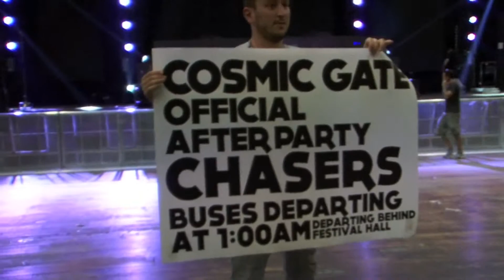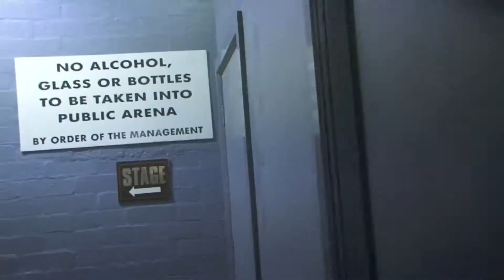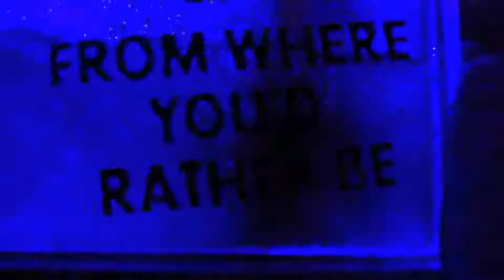Cosmic Gate WYM Tour Melbourne (Official After Movie)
Majik Entertainment hosted the Cosmic Gate, Wake Your Mind album tour at Festival Hall with a sell out crowd this show being the biggest solo show the Trance duo have ever done in Australia! Featuring vocalists Emma Hewitt and Alana Aldea both performing songs from the Wake Your Mind Album. A four hour marathon set blew the crowd away with the encore being one of the biggest remixes Cosmic Gate have ever produced, Find Your Self by John O'Callaghan leaving the crowd speechless.